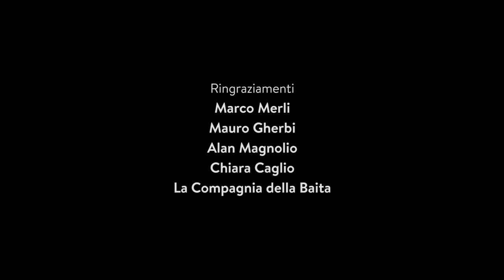BEWILD ep5 - Como pt.1 | Caccia al Cervo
Una baita, un gruppo di amici, la montagna e un weekend di caccia al cervo: una proposta che Andrea e Giulia non hanno saputo rifiutare. Nei loro zaini solo l’essenziale, davanti a loro l’avventura e all’orizzonte il Lago di Como.